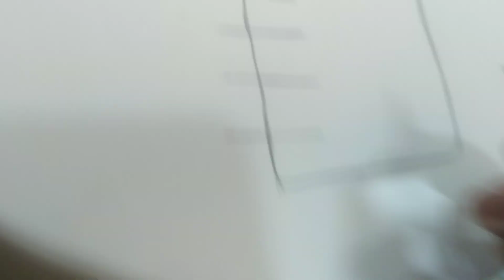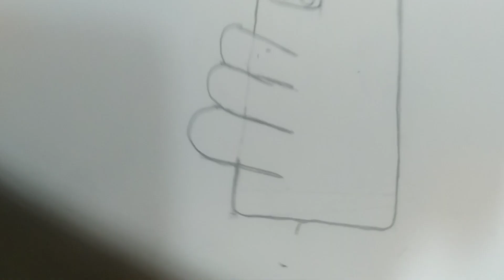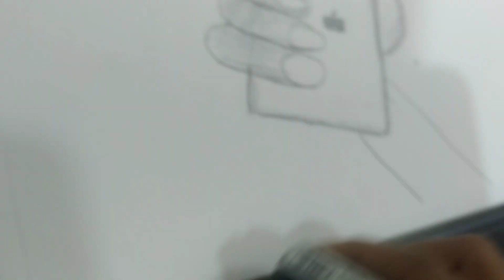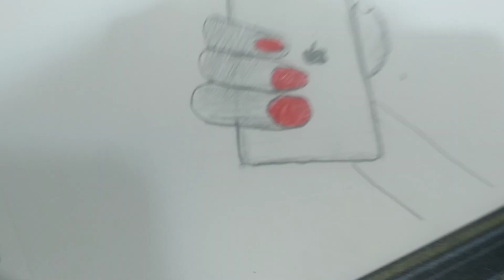a girl holding a phone /plz subs and like